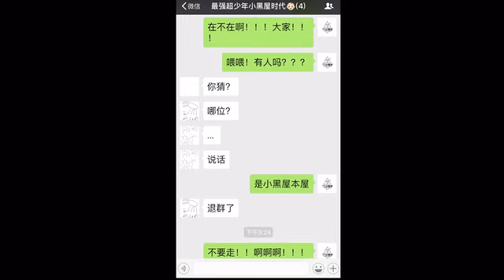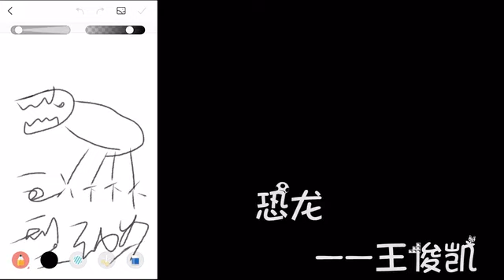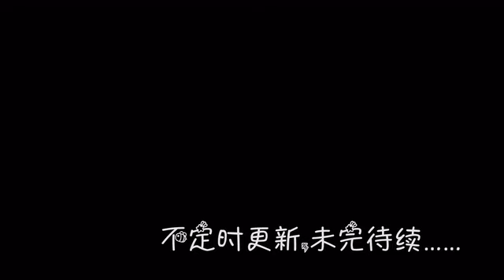【TFBOYS 王源】TFBOYS《“TF小黑屋”压箱底Part.2》嬉闹系列「王源之你画我猜&《加油！AMIGO》练习室版和TFBOYS四周年纪录片」-Roy Wang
【TFBOYS】《“TF小黑屋”压箱底Part.2》嬉闹系列「王源之你画我猜&《加油！AMIGO》练习室版和TFBOYS四周年纪录片」-Roy Wang
影片转自 @TFBOYS组合 微博